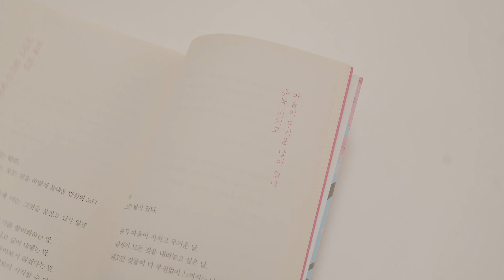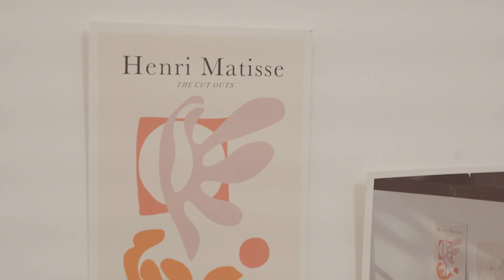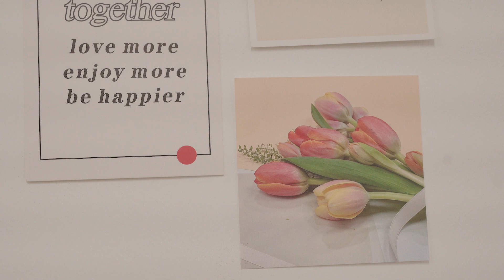vlog. 멈췄을 때 보이는 것들｜ 재봉틀로 옷만들기, 미싱 ASMR, sewing tutorial, 독서하고 블라우스 만드는 일상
vlog. 멈췄을 때 보이는 것들
재봉틀로 옷만들기, 미싱 ASMR, sewing tutorial, 독서하고 블라우스 만드는 일상

오랜만에 햇살이 좋은 날이에요.
햇빛 드리우는 날이면 창가에 앉아 독서를 하고 싶어요.
읽고 싶던 책을 읽으며 쉬고있으니 바쁘게 움직일 때엔 놓친 것들이 보여요.
오늘은 다양한 무드로 연출할 수 있는 블라우스를 만들어 보았어요.